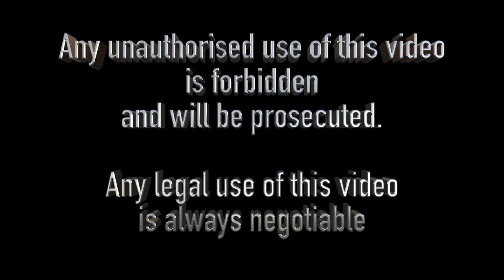20150827, Autotrein bij Dordrecht